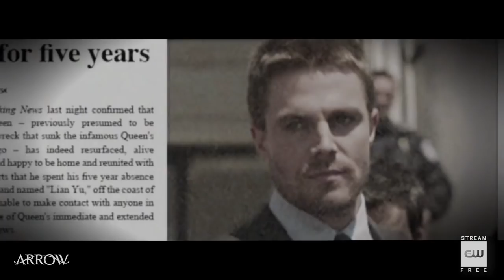Arrow 7x12 Sneak Peek "Emerald Archer"